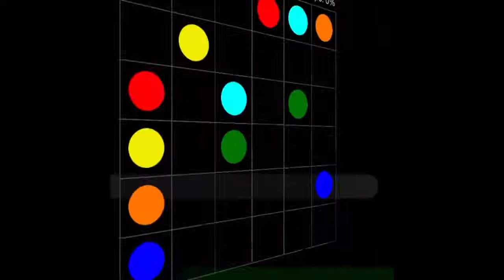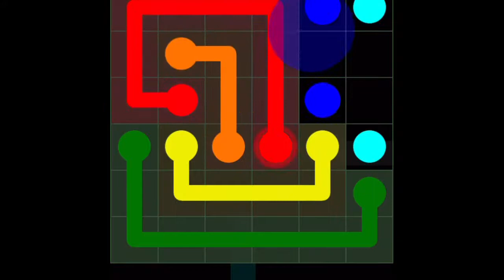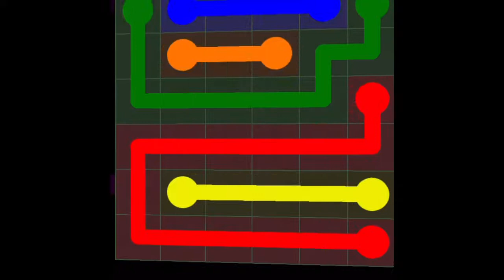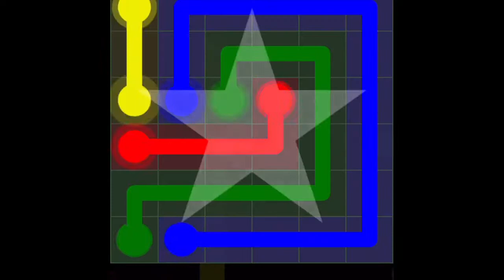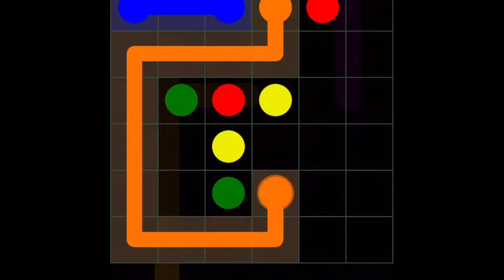Flow Free - 6x6 Mania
Sub aim 200
Comment any video ideas down below in the comment section